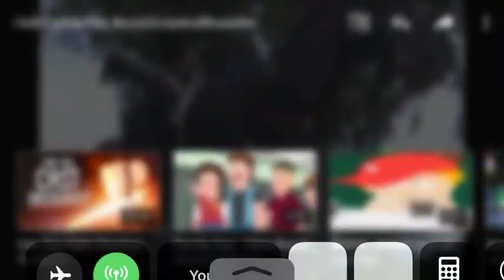RAY ZORR’S FATHER SNIPES ME